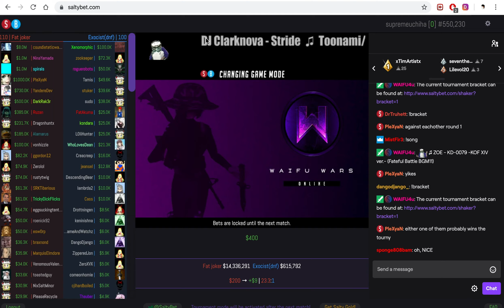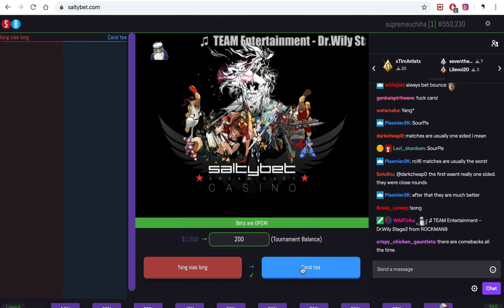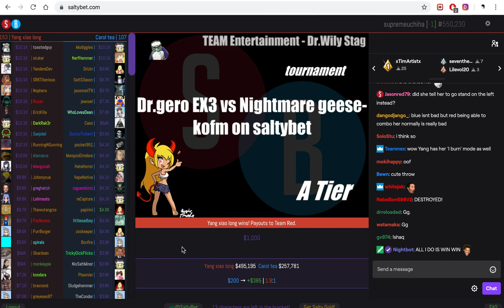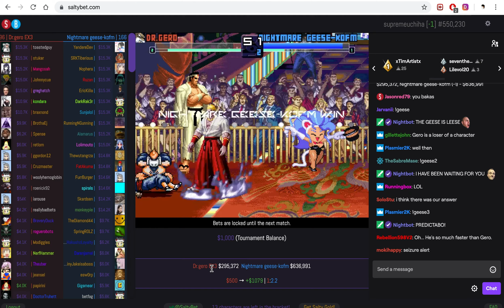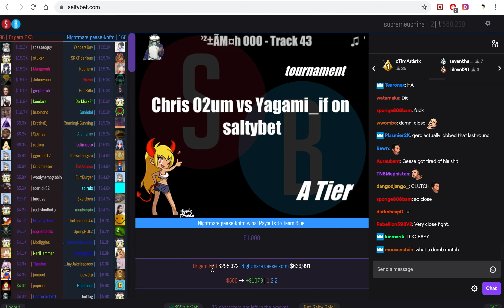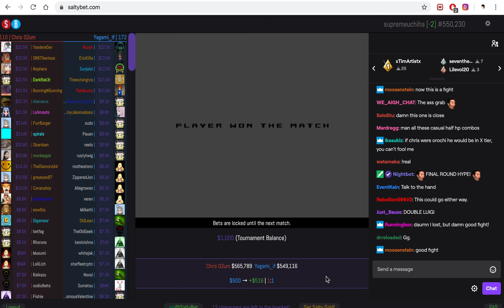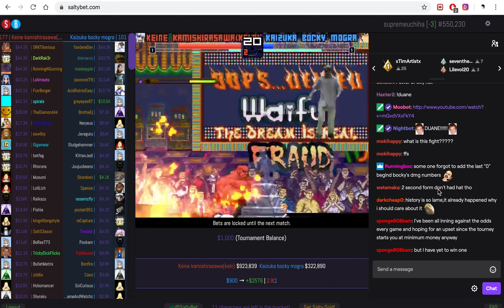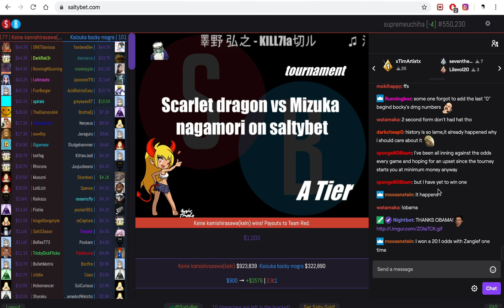HOW TO NOT MAKE MONEY | Salty Bet Stories